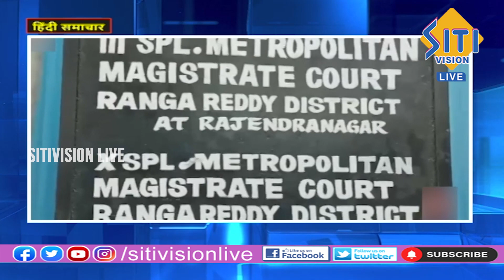Hindi News Bulletin @ 08:00 PM | 28-02-23 || Siti Vision Live